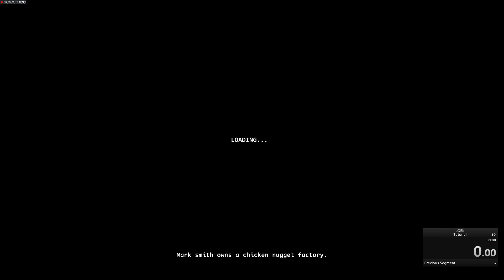LOEK tutorial speedrun (glitchless%)(45.97)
WOOOOOO! Starts at 0:22